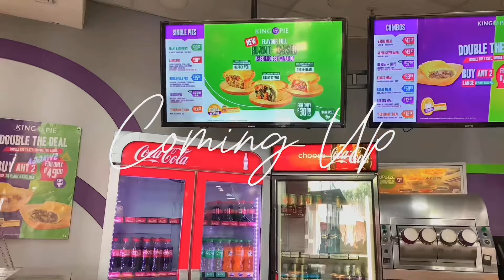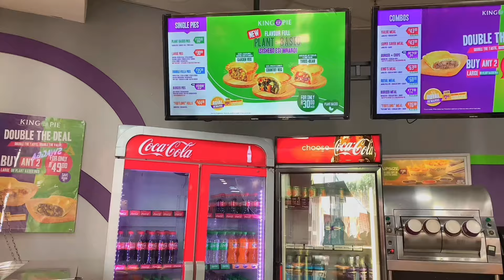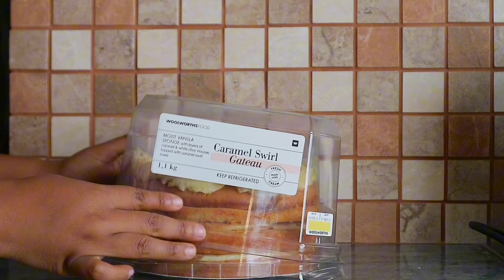weeklyvlog :📦Takealot unboxing | grocery shopping | meal prep with me | south african youtuber🇿🇦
Here’s a weekly vlog 🤭 let’s unbox my takealot order together and review my recent tripod purchase | let’s go shop and buy grocery | let’s meal prep